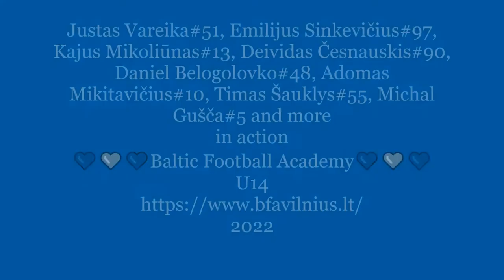BFA - Dainava hightlights